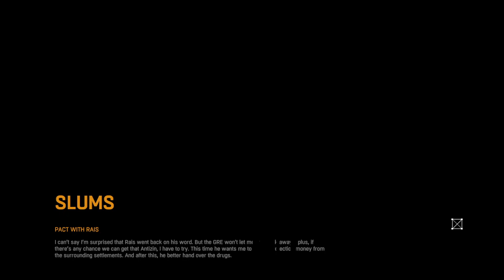Jonesy Plays Dying Light - ep 12